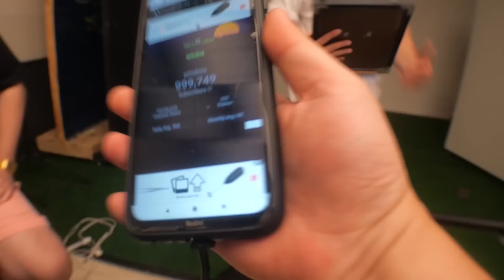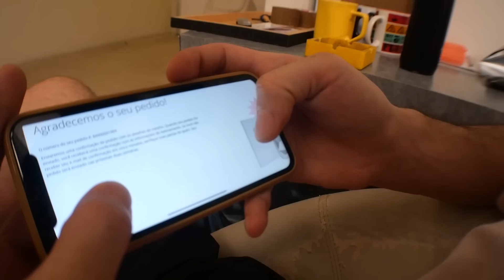1 MILHÃO de MAC0NHISTAS! ft. Brisa Filosófica #51 ft. Adriano Joselito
| PARTICIPAÇÕES |
Cesar Abreu @c3zik
Iara Andrade @andradeiaras2
Jonas Almeida @jonaslalmeida28
Leo Rocha @leo_bernardorocha
Lucas Barros @lusquitos
Miguel Horta @hermanitohorta
Thito Russo @thitorusso
Will Sassano @willmuitonerd
Ygor Amendoim @ygoramendoim
Adriano Joselito @adrianosilva79

| EQUIPE TÉCNICA |
Edição: Will Sassano